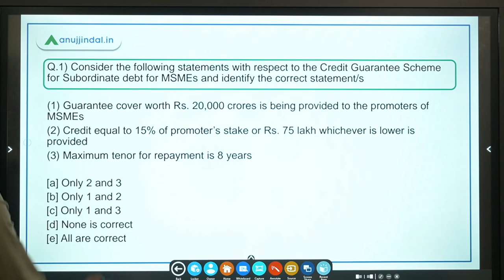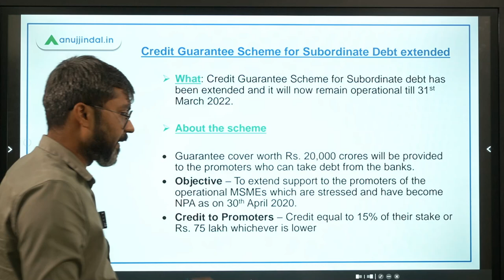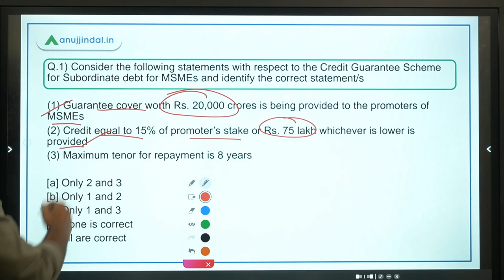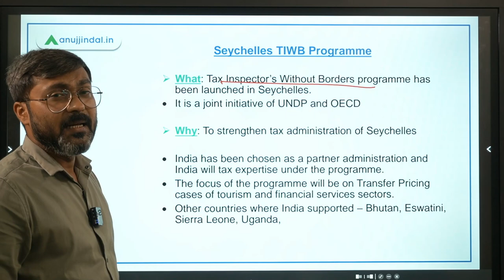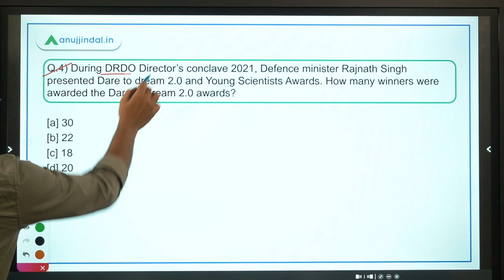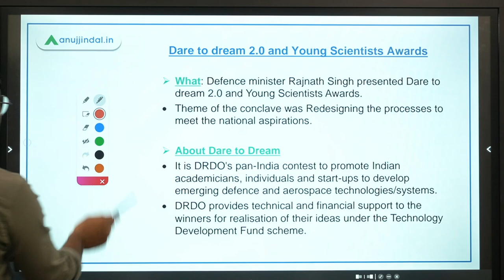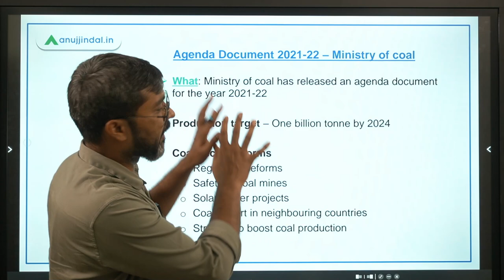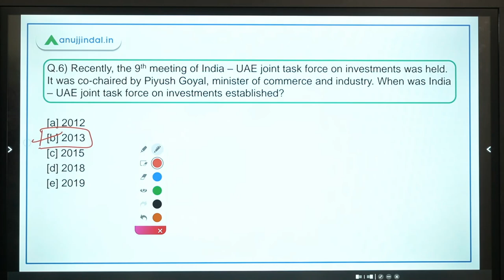PIB Current Affairs | RBI Grade B | Day 4 - October by - Manish Sir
In this session we will discuss about Credit Guarantee Scheme for Subordinate Debt, India-UAE Joint Task Force on Investments, Agenda Document 2021-22 – Ministry of coal, Dare to dream 2.0 and Young Scientists Awards, Seychelles TIWB Programme, i-Drone and other important PIB News.